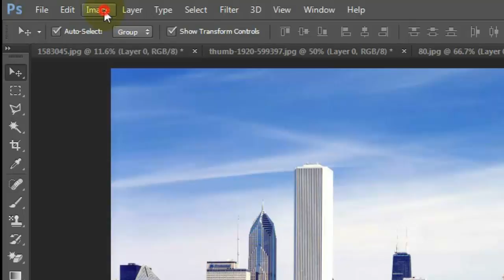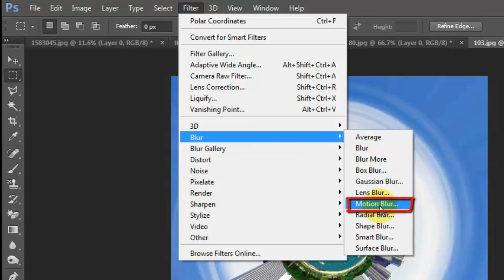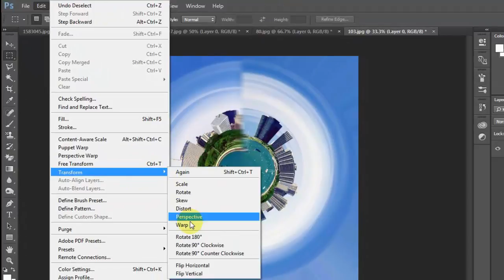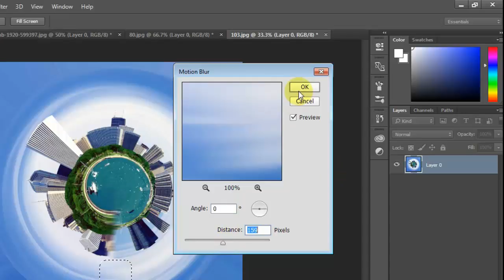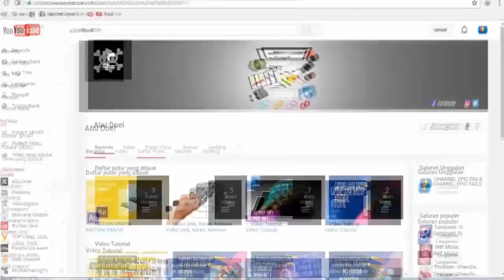TUTORIAL PHOTOSHOP MEMBUAT MINI PLANET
Ternyata sangat mudah membuat mini planet di photoshop, tidak butuh terlalu mahir photoshop
untuk membuat sebuat mini planet, anda hanya perlu mengikuti tutorial yang ada di video ini.